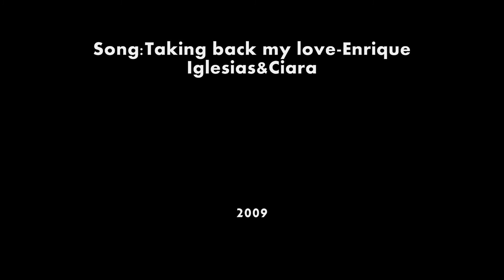Enrique Iglesias taking back my love Smoky eye inspired look George Akrivos makeup artist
Enrique iglesias Making of,Photoshoot 2009,George Akrivos - Katrine part.5  taking back my love new make up style sexy pose, maquillaga,mikyaji semi toples hot photoshoot guess look I DO NOT OWN THIS SONG